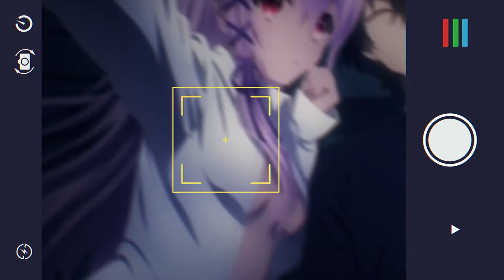Engage Kiss (trailer 2). Anime estreia em 02 de Julho de 2022.